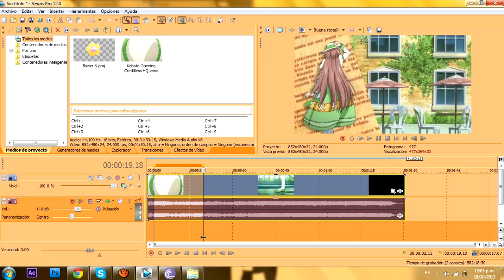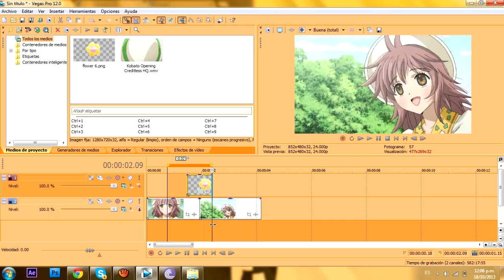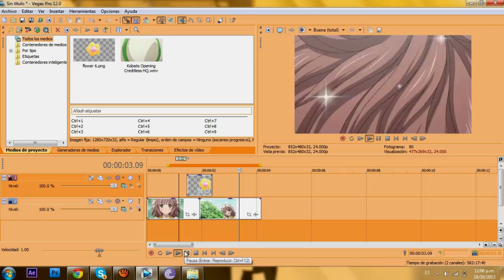♦ SV Tutorial ; Candy Effects - Flower Transition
[ HD ]
Heya, My 2nd tutorial here ^^ someone ask this transition so here is it :D is very simple and easy, as you can see XD Anyway I hope this can help ^^

Program : Sony Vegas Pro 12
Difficulty : 2/10
Time : 2-3 min
Song : Killet (PITCHED)
Artist : The ready set

- Jess/SakuraNoHana18